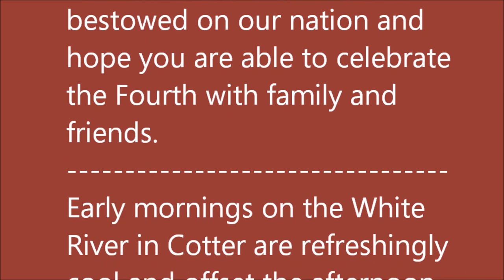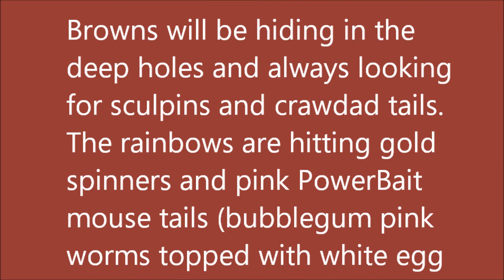July 3, 2024 Arkansas Trout Fishing Report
Pictures taken June 26, 2024 thru July 3, 2024.

Nothing like the freedom of spending Independence Day on the White River!  We are grateful for the blessings bestowed on our nation and hope you are able to celebrate the Fourth with family and friends.

Early mornings on the White River in Cotter are refreshingly cool and offset the afternoon heat regardless of how high the thermometer climbs.  Spirits are renewed and balance replaces chaos.  Add to that some terrific trout fishing and you've found yourself in a pretty good place.

Bull Shoals Lake elevation measured 660.96 feet msl with releases now at minimum flow (700 cfs) in the morning before rising to 12,000 cfs (four generators) in late afternoon.

Browns will be hiding in the deep holes and always looking for sculpins and crawdad tails. The rainbows are hitting gold spinners and pink PowerBait mouse tails (bubblegum pink worms topped with white egg patterns).  We always suggest keeping a cup of nightcrawlers or red wigglers for the afternoon rise; play them close to the banks just a foot or so below the surface.  Keep your line light and tight in the low water--you'll lose less bait and will feel the bite quicker.

Come visit our Natural State of Arkansas.  We look forward to seeing you.